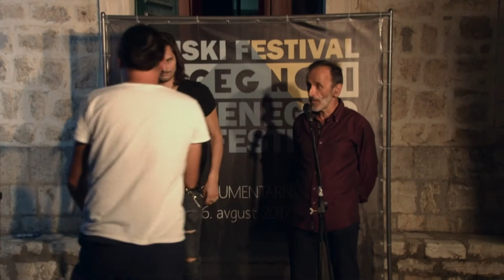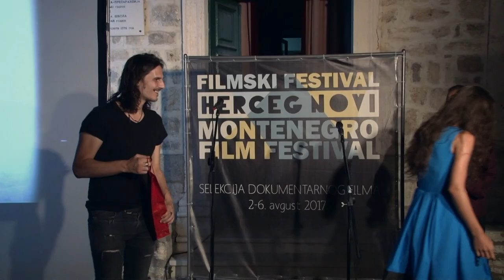31. FFHN-MFF Danilo Marunović